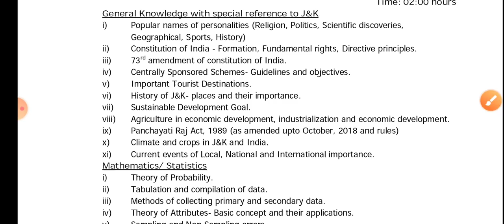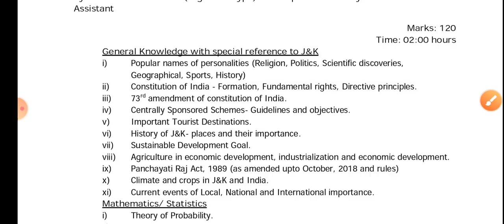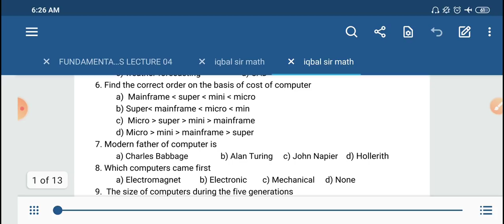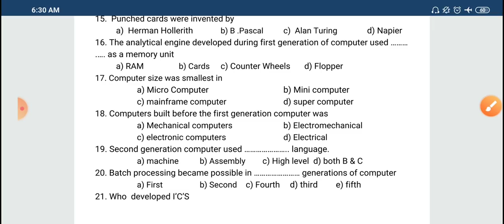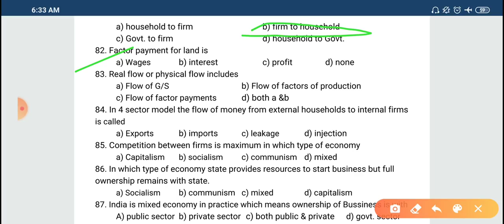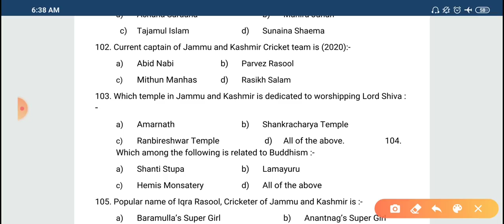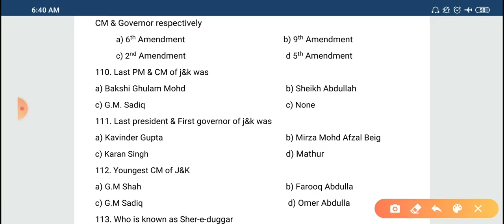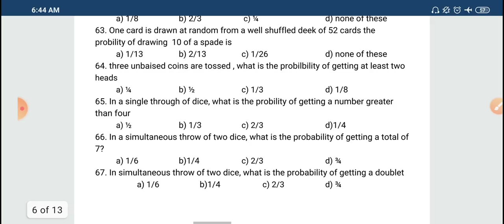JKSSB PANCHAYAT ACCOUNTS ASSISTANT 2020 / TEST PAPER 01 / 120 MARKS IN 2 HOURS BY AAFAQ SIR